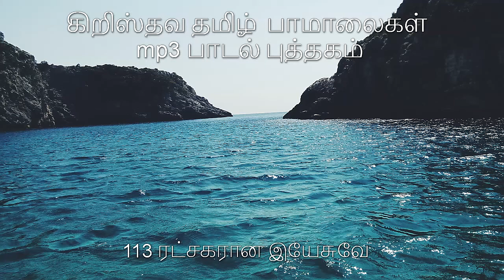113 ரட்சகரான இயேசுவே